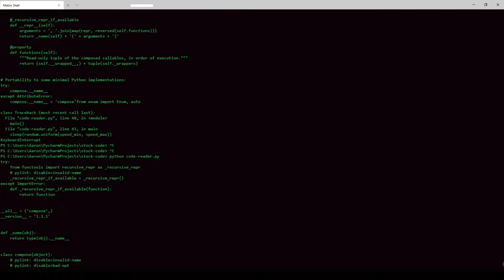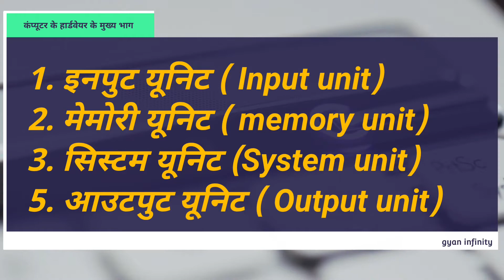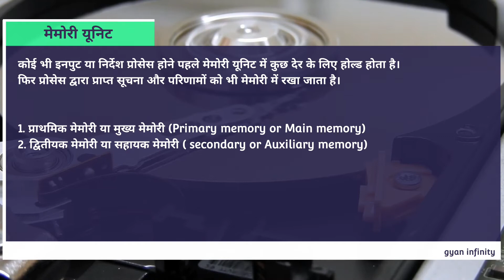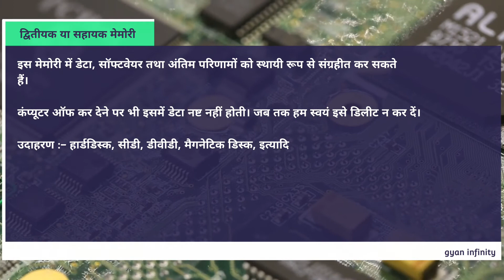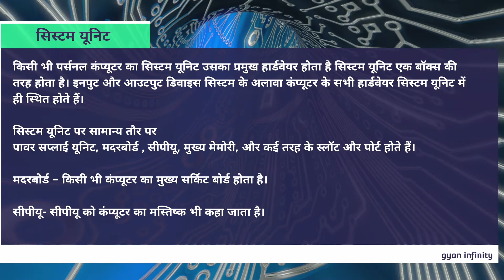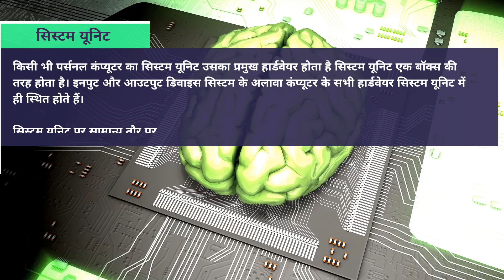Computer Hardware || What is computer hardware in hindi || कंप्यूटर हार्डवेयर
Computer Hardware.
 What is computer hardware in hindi.
 कंप्यूटर हार्डवेयर।

Topic cover
1. computer hardware ( कंप्यूटर हार्डवेयर) introduction
2. Part of computer hardware (कंप्यूटर हार्डवेयर के भाग)
3. Input unit (इनपुट यूनिट)
4. Memory unit (मेमोरी यूनिट)
5. System unit (सिस्टम यूनिट)
6. Output unit (आउटपुट यूनिट)